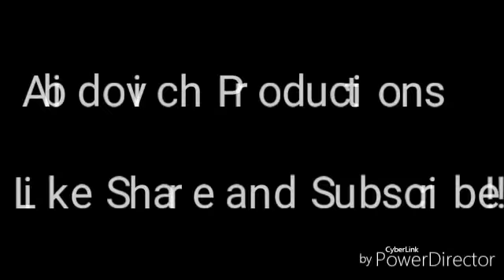برج الدلو يوم الأربعاء 26 أبريل 2017